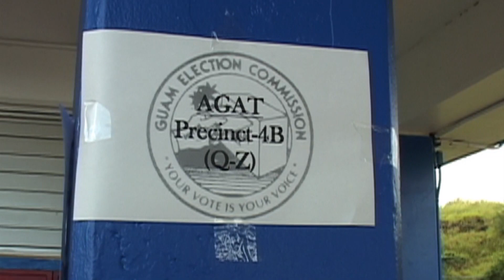Democrats seeking closed primary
The Guam Election Commission is preparing for the potential of closed primaries, run by the parties themselves. While the next scheduled election is still more than a year away, the possibility was discussed during a recent GEC board meeting.